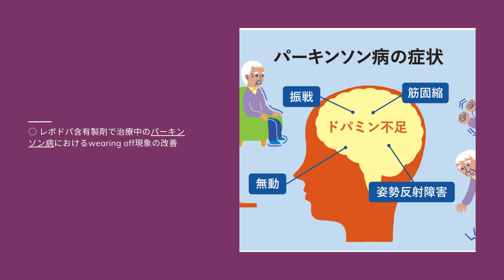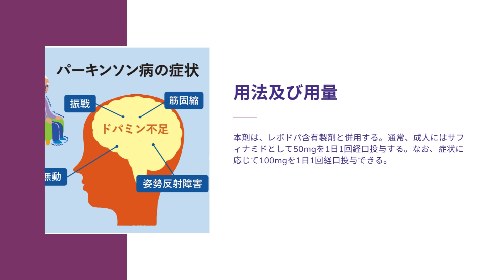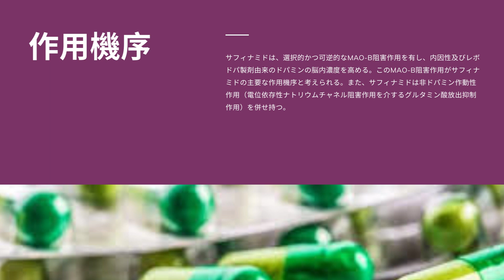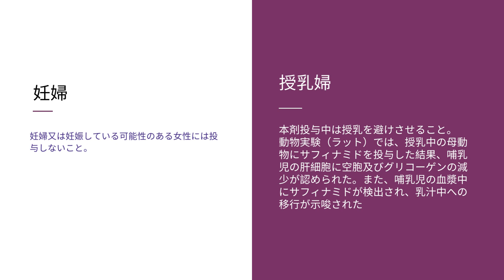エクフィナ (Equfina) | 基本情報, 効能, 注意すべき副作用, 用法・用量| サフィナミドメシル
パーキンソン病治療剤

エクフィナの効果は何ですか？
エクフィナ 何の薬？
エクフィナの副作用は？
エクフィナ いつ飲む？